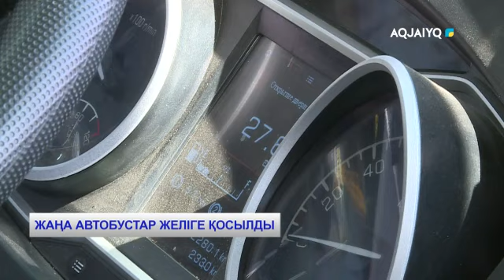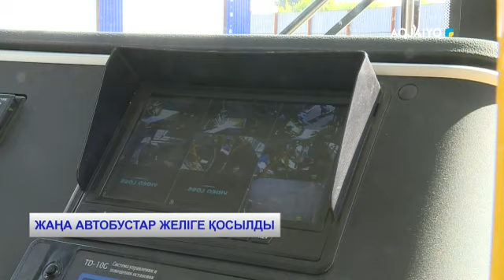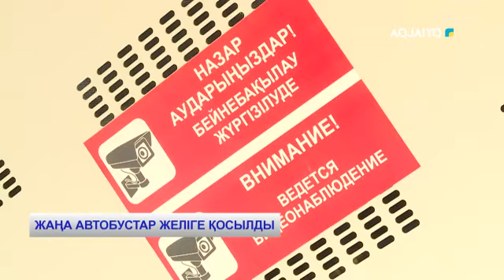ЖАҢА АВТОБУСТАР ЖЕЛІГЕ ҚОСЫЛДЫ